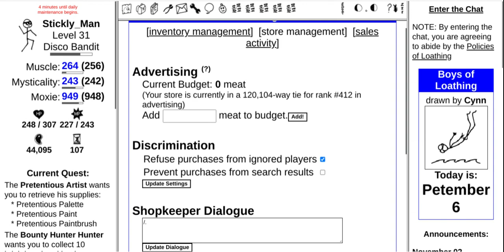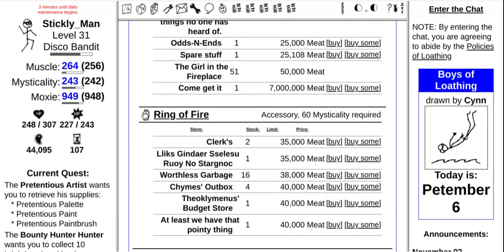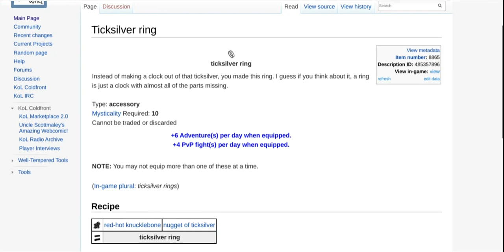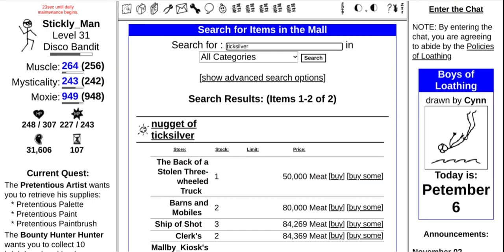KOL Kingdom of Loathing